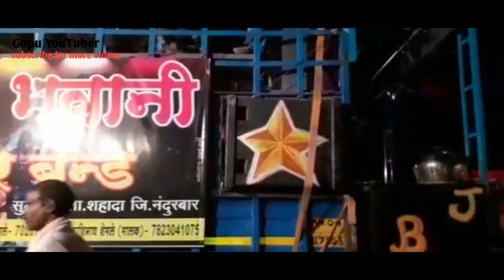अमोल स्टार बॅ॑ण्ड सुलतानपुर and जय भवानी स्टार बॅ॑ण्ड सुलवाडा// मेराली याहा स्टार बॅ॑ण्ड अमोदा //